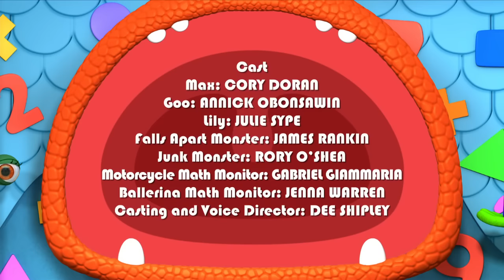MONSTER MATH SQUAD | Episode: Find the nose | Learning Number Series